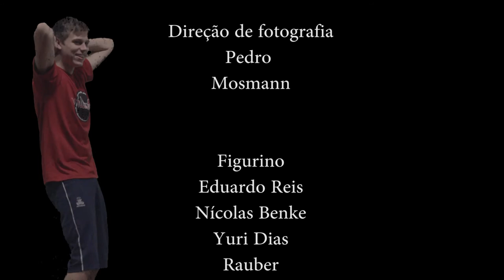Mi Scusi - Eurotrip - SWEDED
The sweded version of the classic "Mi Scusi" Scene from Eurotrip